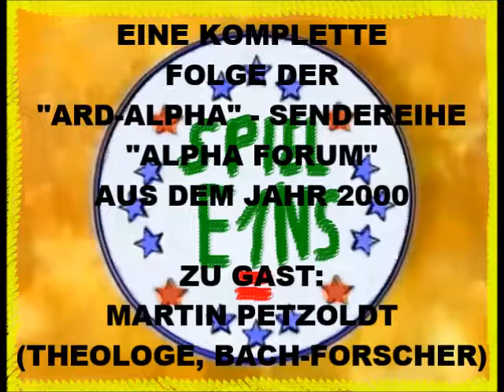Eine Folge ALPHA FORUM - Im Interview mit MARTIN PETZOLDT (Theologe / Bach-Forscher) (2000)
EINE KOMPLETTE FOLGE DER SENDUNG

"ALPHA FORUM" AUS DEM JAHR 2000